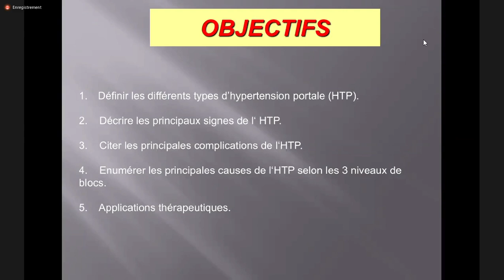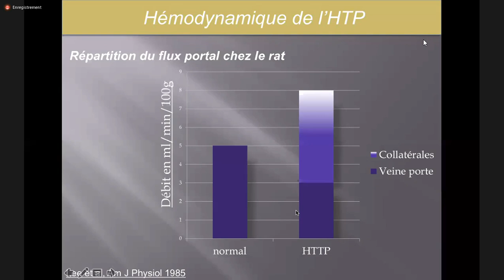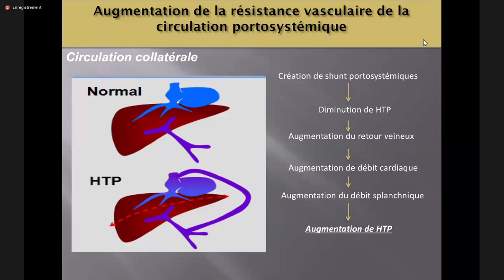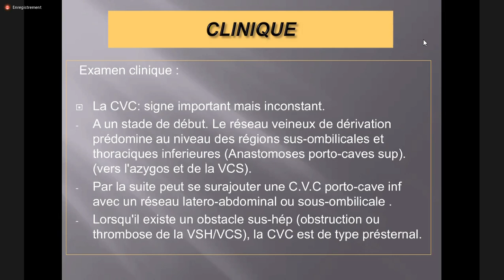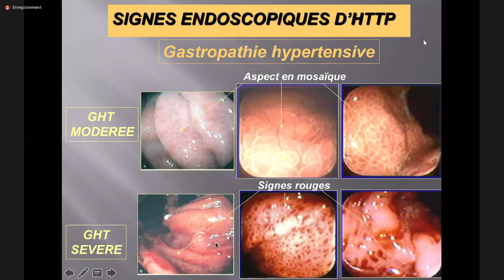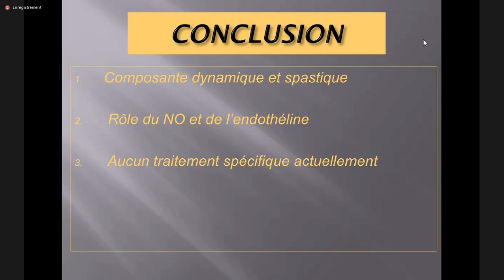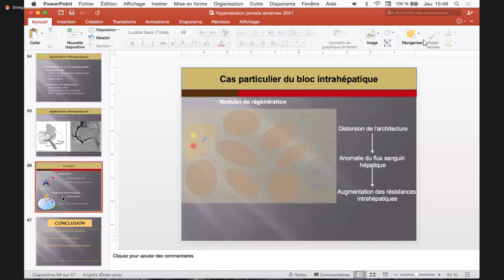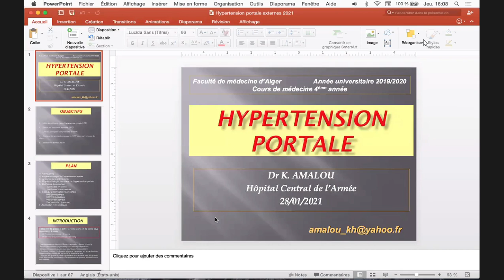Gastro 15.Hypertension portale (HTP)